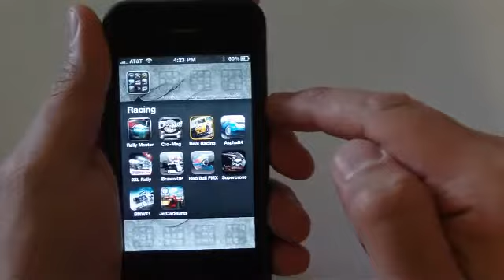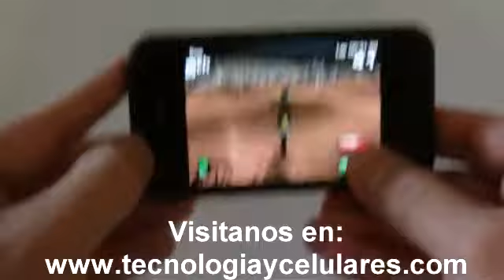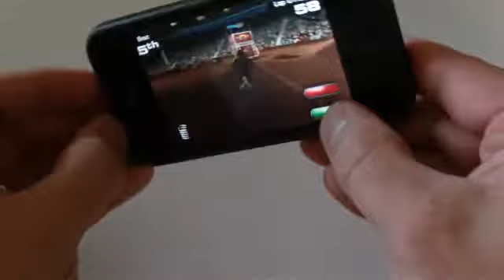Supercross app review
Comentarios sobre el juego Supercross que lo puedes encontrar en App Store en tu Iphone o Itouch, estos son juego y aplicaciones para el entretenimiento.